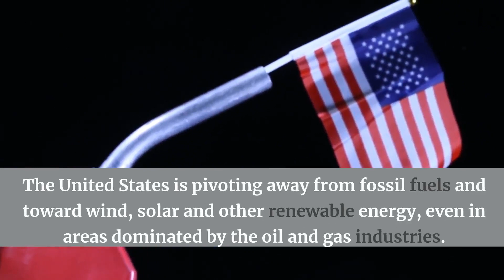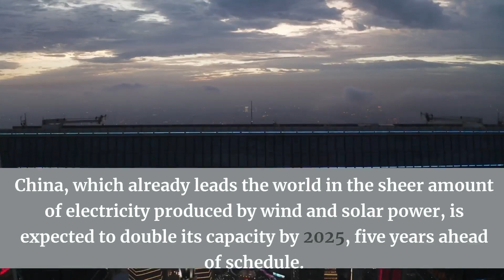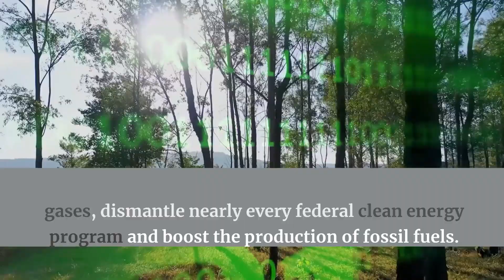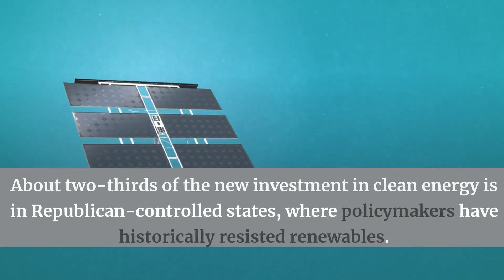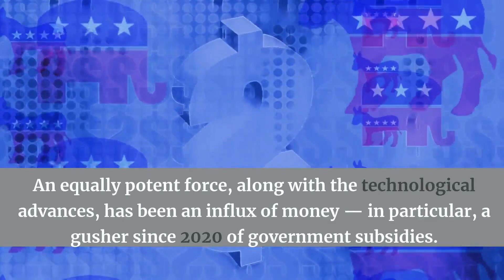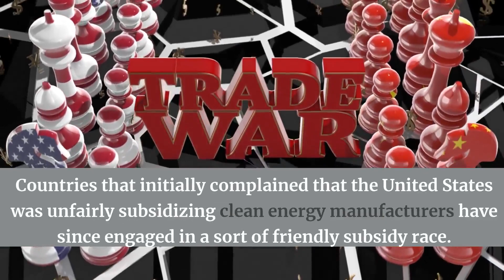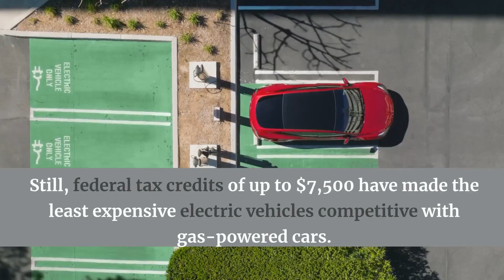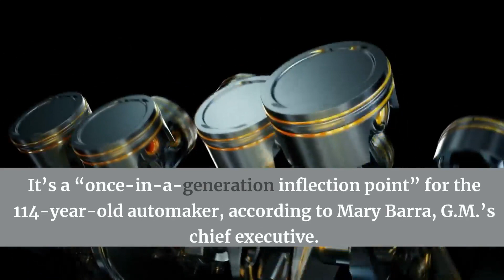Positive Climate News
Finally some strong, hopeful, positive news about the climate. to learn more.